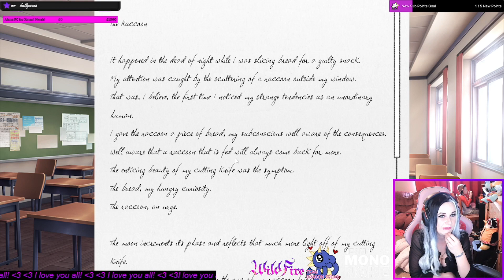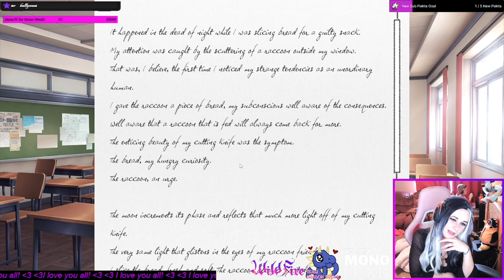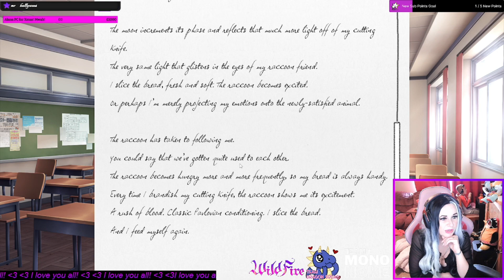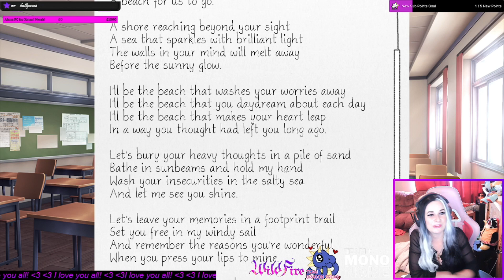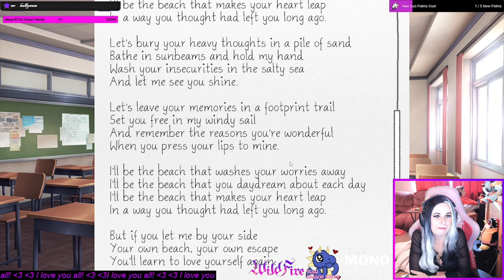Doki Doki Literature Club! - Yuri Full Playthrough! - Part 4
I decided to try out this game, which is completely out of my ordinary! I don't do anime or 'uwu' type games. But this game, I fell in love with!
In this playthrough we focused on Yuri, because she is the best ofc!

Yes I stream with my kids around, it gets hectic and crazy but we love it! PG mode is on when they are there, and 18+ mode when they are in bed!

They don't have their own channel until they are older so they are currently on this channel!